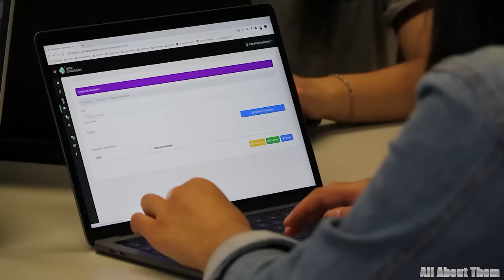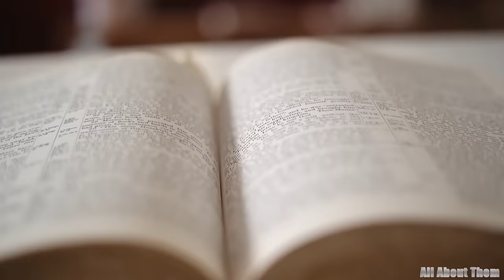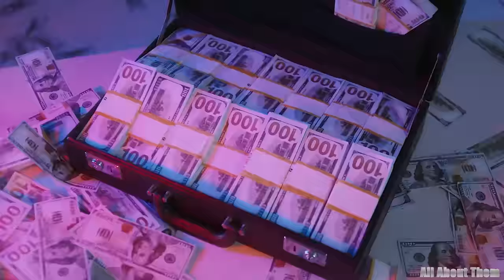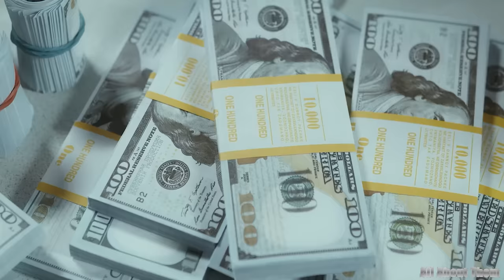Sherri Shepherd's HUSBAND, Sons, Cars, Mansion, Net Worth 2024, and More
Welcome, fellow enthusiasts, to a riveting exploration into the multifaceted world of Sherri Shepherd's lifestyle. Today, we embark on a journey delving beyond the glitz and glamour, uncovering the layers of success that have contributed to her remarkable net worth. From the opulent mansions that grace her portfolio to the luxurious cars that adorn her collection, we navigate the intricate tapestry of Shepherd's life. All the details you need are right in this video. Let's dive in now.